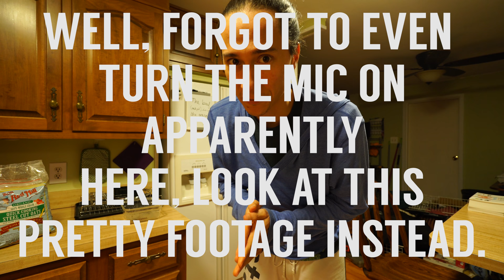Two for the price of about half a vlog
Sorry for the late vlogs. Haha don't really have an excuse, BUT I did play some old video games which I enjoyed.

Right after I cut myself off at the end of the first day I went running at this free running track and I took some footage on my cell phone, but literally just remembered it as I started typing this. Might put it in tomorrow, but it was pretty terrible footage, so who cares.

Andrew should be here tomorrow, so the vlog should be a bit more interesting I hope. At the very least the Japan episode will get done.

I think that's it, also, the Pod will be gone in two vlogs! Our long national nightmare is over.

Robby's Vlog 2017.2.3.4 Friday Saturday